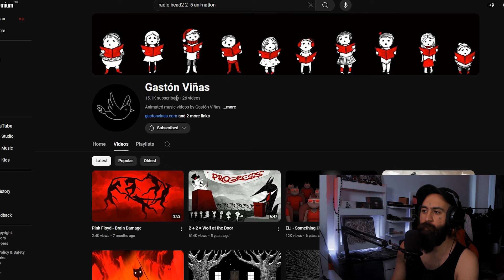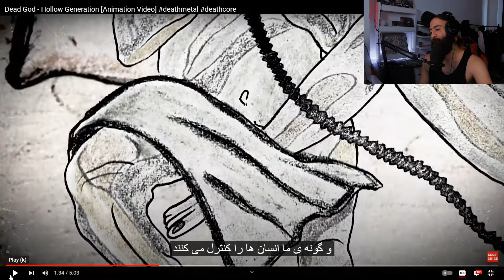دث متال ایرانی Dead God - Hollow Generation